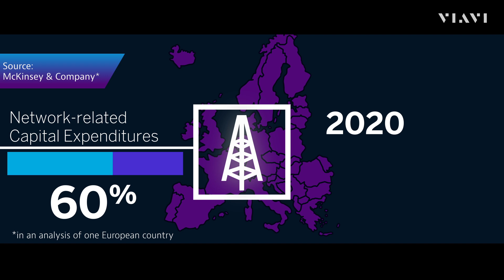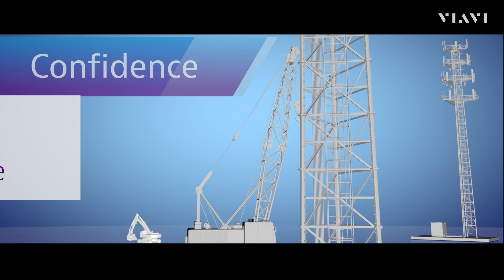Fiber Testing in 5G Environments: Command the network.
VIAVI offers customers worldwide the confidence to successfully build, deploy, and manage the full spectrum of fiber networks found in 5G environments.

Regardless of where you are on your 5G roadmap, your customers expect always-on, always-fast service that flexes with their needs and preferences across all their connections. You know firsthand what this means for your infrastructure – and your cost to do business.

In fact, in an analysis of one European country, McKinsey & Company predicted that network-related capital expenditures would have to increase 60 percent from 2020 through 2025, roughly doubling the total cost of ownership during that time.

At the heart of this investment is fiber optics. Fiber makes it real. A single strand, roughly the size of a human hair, has the capacity to transmit bandwidth equivalent to the contents of the entire United States Library of Congress… in seconds.

And the density of fiber in networks worldwide increases by the minute, all to meet customer expectation. Every day, the industry faces developments that make fiber optics more pervasive and more complicated.

The challenge is clear: all days must be productive days, whether in construction, maintenance, or anywhere in between.  You can’t afford downtime or inefficiency. To harness and optimize this complexity, you are looking for partners who can reliably bring innovation, experience and proven results.

VIAVI offers customers worldwide the confidence to successfully build, deploy, and manage the full spectrum of fiber networks – at every layer and stage – while managing operations and network performance, continuous technological evolution, and expense pressures.

VIAVI brings you a fully integrated portfolio of cloud-enabled instruments and systems, software, and services that are flexible and interoperable VIAVI empowers you to leverage your investments and streamline workflows for greater operational and capital efficiency.

With the industry’s most trusted and advanced test solutions, we help you deliver fiber first and have command over the complexity, harnessing the full potential of the network to transform your business.

Command the network.